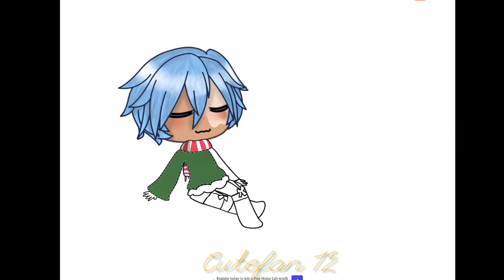Christmas edit nwn